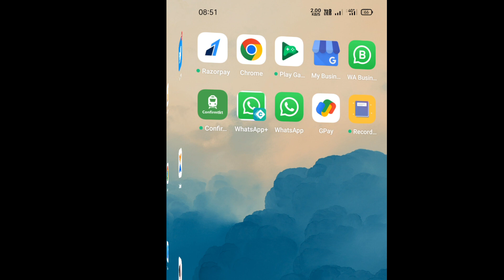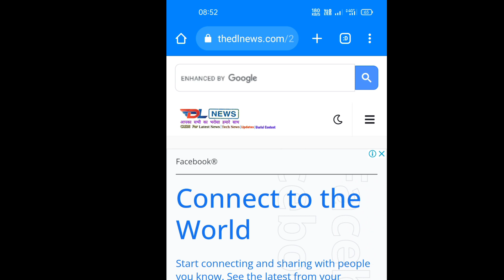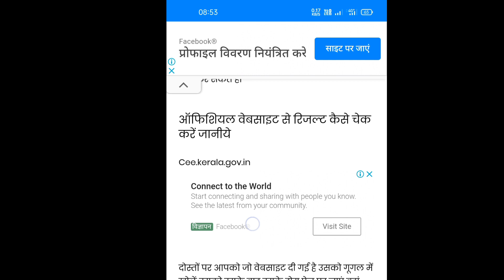keam result 2022 kaise dekhe janiye mobile se, how to check keam result 2022 in hindi by mobile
Keam result scorecard 2022 kaise dekhe janiye, keam result 2022 kaise check kare mobile se janiye, Keam result 2022 kaise nikale online mobile se janiye, keam result marksheet 2022 kaise dekhe

यहां से देखे रिजल्ट

KEAM Result 2022, ഓഗസ്റ്റ്ആദ്യം, KEAM result 2022 date, KEAM result 2022, KEAM Score publishing 2022

KEAM latest update 2022, ഒരവസരം കൂടി, KEAM application form 2022

KEAM 2022 | അപേക്ഷിക്കാൻ ഒരവസരം കൂടി | LATEST UPDATES